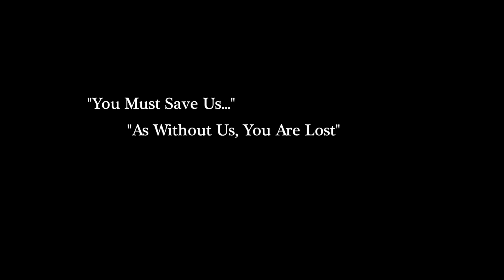Unleashed Heroes - Become A Legend Trailer | PC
- PSN ID
SuperB1996

- Xbox ID
SuperB1996